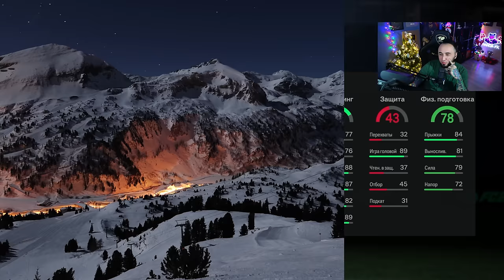ОПЯТЬ ШОК УЛОВ! ПОЙМАЛ ТОП КУМИРА в ОСНОВУ / 4 пика кумира